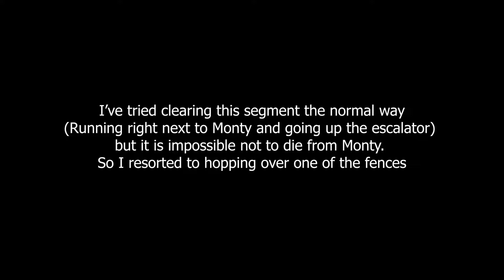FNaF Security Breach (Pre-Release) Playthrough (2:00 - 4:15)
Thanks to Tamash for making this version of the game playable and for Mazeo for finding this version of the game!